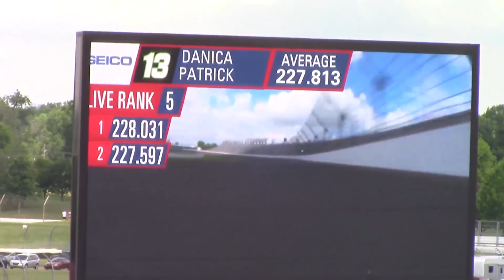Danica Patrick 2018 Indy 500 Bump Day--- QUALIFIES FOR THE FAST 9 --- PURE SOUND and CROWD REACTION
Danica Patrick denies the doubters and puts her #13 GoDaddy Chevy for Ed Carpenter Racing in the Fast 9 Shootout for the 102nd Running of the Indianapolis 500!

This is a PURE SOUND video shot from E Penthouse at Turn 1 on the Indianapolis Motor Speedway!